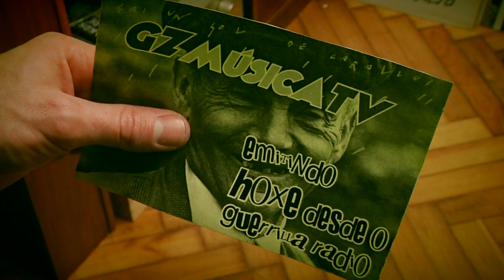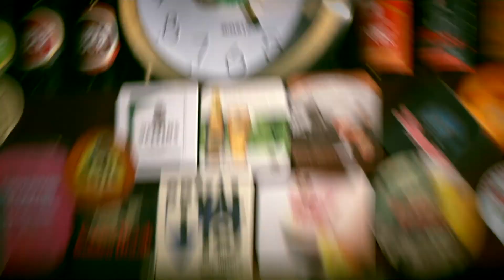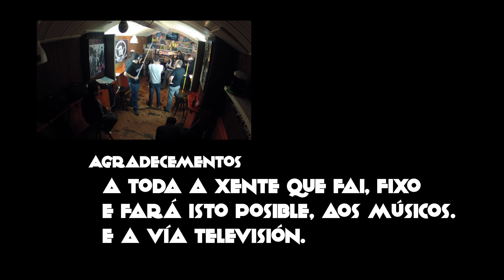GZMUSICATV - Episodio 7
Emitido o venres 26 de abril ás 24h, en Vía TV e en streaming en gzmusica.com